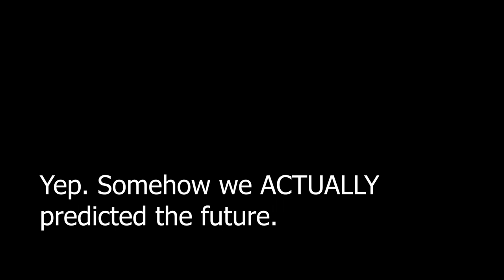We Actually Predict the Future in Warzone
Trucks are clearly better weapons than guns.